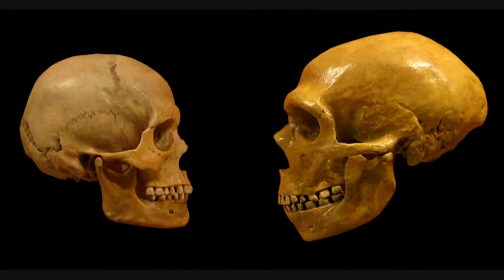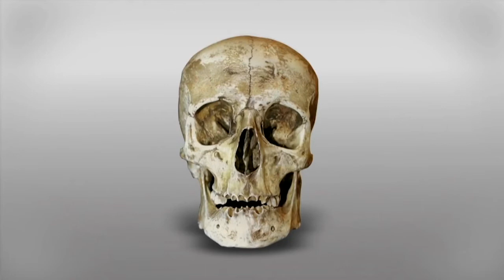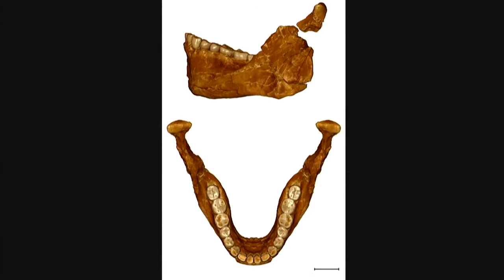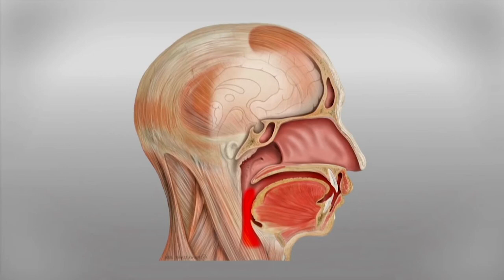The Evolutionary Reason We Breathe So Poorly | James Nestor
There is nothing more essential to our health and well-being than breathing: take air in, let it out, repeat twenty-five thousand times a day. Yet, as a species, humans have lost the ability to breathe correctly, with grave consequences. This sounds impossible, but it’s true. Snoring, sleep apnea, asthma, allergies, and even autoimmune diseases are among the most prevalent diseases in the modern world, and all of them can be either exacerbated, or sometimes caused, by poor breathing.

Thankfully, acclaimed author and journalist James Nestor has spent the last decade trying to figure out where we all went wrong and how we can fix it. In this eye-opening talk, he condenses years of on-the-ground research, found in the unlikeliest of places (think ancient burial sites, secret Soviet facilities, and New Jersey choir schools) into a cohesive strategy for how to improve our breathing, and therefore our life. Packed with groundbreaking research and titillating stories, Nestor’s talk shows us what breathing does for our physical and mental well-being, and how we can do it better.